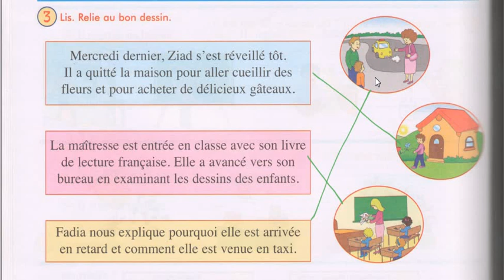القسم الأول فرنسية 09/4